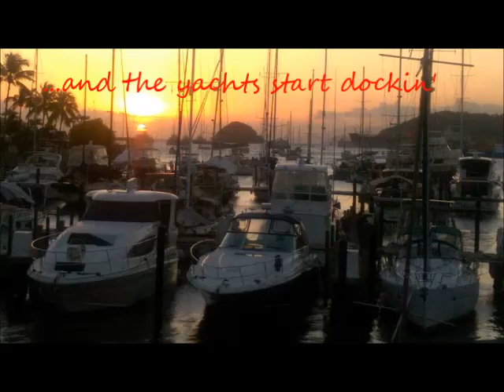Chill Out Time at The Marina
Sunset at Crews Inn, Chaguaramas, Trinidad. The Sound Track is "Brazilian Water Chorus" from the "Happy Times" album by Errol Michael Phillips. It is popular with fans of Thievery Corporation.
Contemporary Instrumental Music
Minor Key Music
Melancholy Instrumental Music
Latin Chill Out Music
Classical Chillout
Latin Music Instrumental
Thematic Music
Beach Photos
You can hear more music by Errol Michael Phillips on your favorite streaming site.